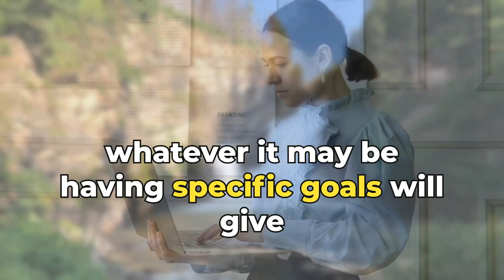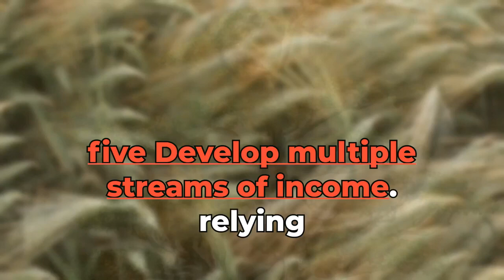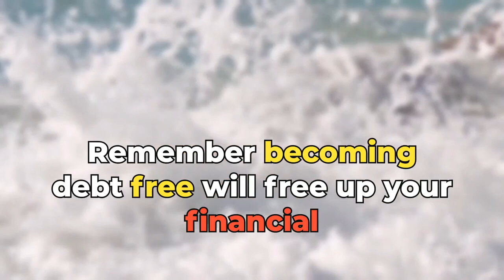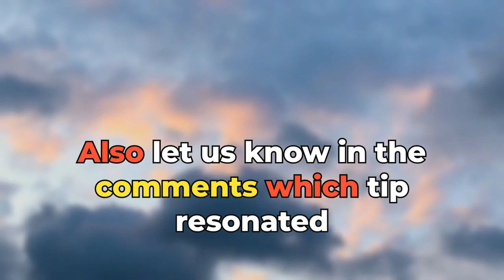You will be rich after doing this | financial success (money) motivational video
In this video, I will show you 7 ways that you can use to take control of your financial success  i understand Most people want to start making money  but the major problem  they have is that they have no money management  skills or experience, or even they have no financial intelligence but they want to still make money. I will also teach you how to become financially free and the best money advice you can get for investing,

My name is solomon okon (Still Known as solid pictures tv) and I create videos that show you how to make money online. If you are interested in learning how to earn money online then this YouTube Channel and video will show you everything you need to know on how to make money online. I teach real genuine ways that will show you how to make money online fast even if you have a full-time job and need a side income or side hustle ideas